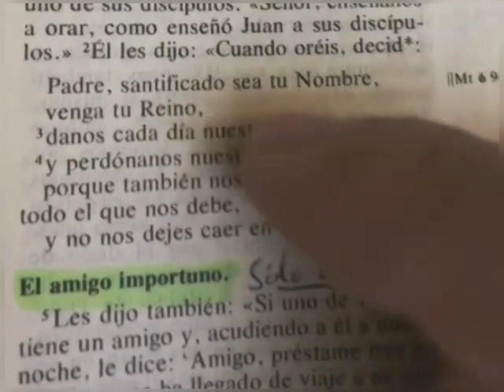¿Rezar u Orar? ¿Son diferentes? - Padre Juan Molina